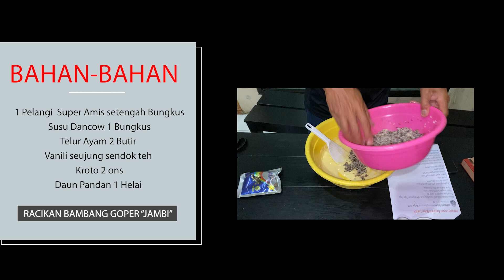RACIKAN UMPAN BAMBANG GOBER JAMBI